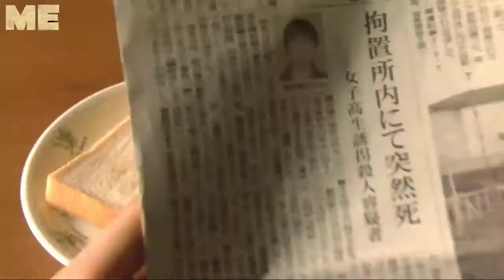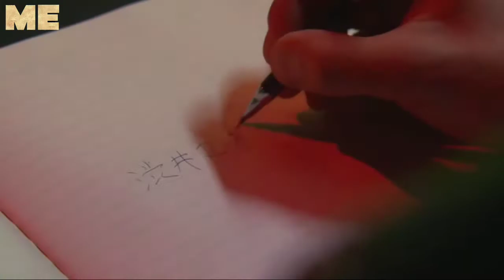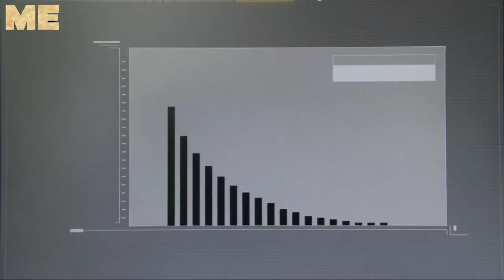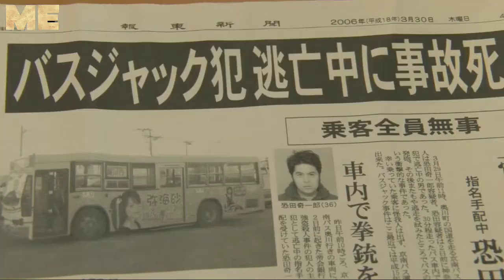Death Note (2006) Movie Explained in Hindi | Death Note Full Movie in Hindi | Crime Movie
MahaEntertainment death note original 2006 full movie, death note original 2006, death note original 2006 trailer, death note original 2006 part 2